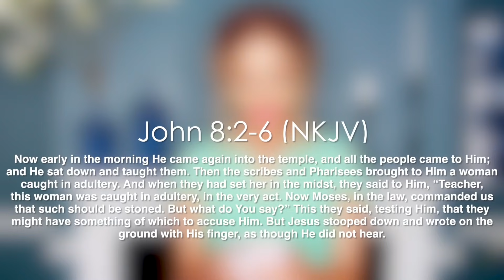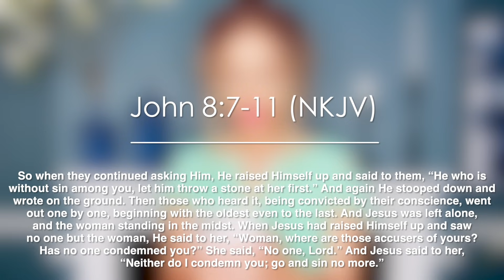CAST THE FIRST STONE: They plot for your downfall but God is your victory! - Wisdom Wednesdays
They are plotting your downfall indirectly or directly but God is your victory. You will push through and thrive because God has your back!

● AUTHORED BOOKS ●
The Art of Being Private

Love & Blessings
Dephne